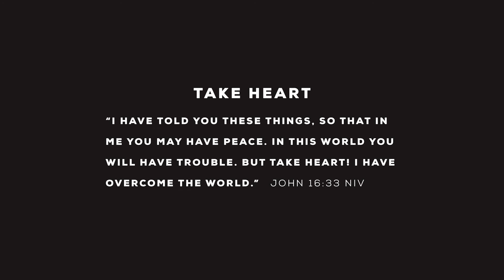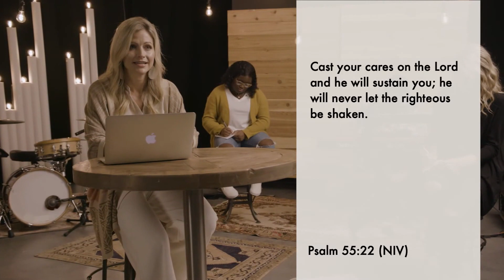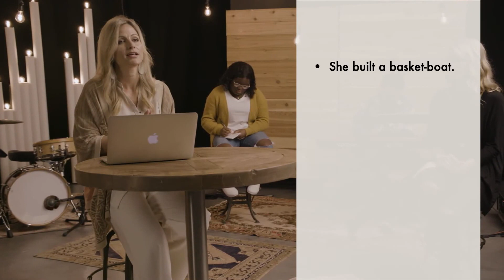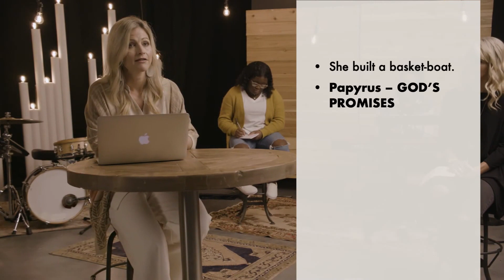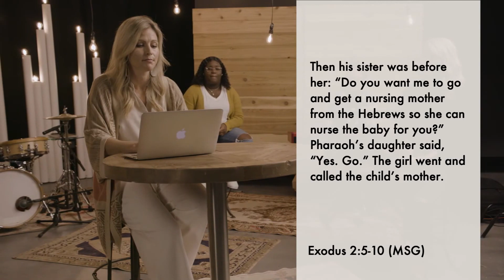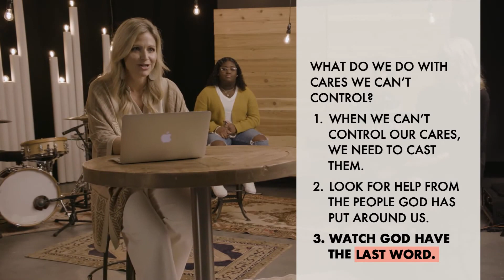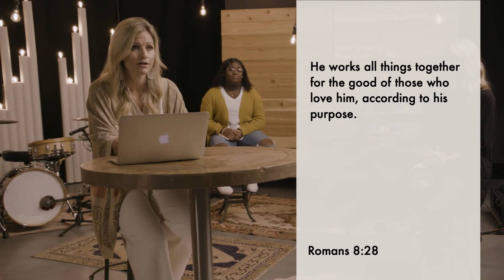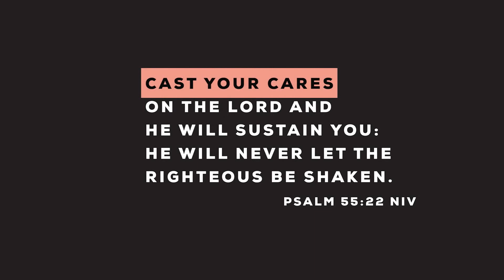Church Online Service - May 9-10 - Seacoast Church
Lisa Surratt shares a story of redemption from the Bible that is relevant to each one of us, especially during this pandemic.
TIMESTAMPS:
0:00 - There's Nothing That Our God Can't Do
5:19 - King Of My Heart
11:04 - The Blessing
20:26 - Message Starts

To submit a prayer request, or to get connected with your local campus,

For resources to help you grow in your faith throughout the week,

Live Church Online Service Times:
Saturdays at 5:30 PM and 8:30 PM
Sundays at 8:30AM, 10AM, 11:30AM, and 1PM